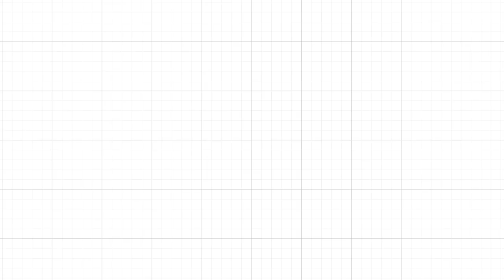[예원교회] 주일예배 설교(2부) - 평생 동역자! (사도행전 18:1~4) - 정은주목사 - 2023.09.03.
평생 동역자! (사도행전 18:1~4)

1 그 후에 바울이 아덴을 떠나 고린도에 이르러
2 아굴라라 하는 본도에서 난 유대인 한 사람을 만나니 글라우디오가 모든 유대인을 명하여 로마에서 떠나라 한 고로 그가 그 아내 브리스길라와 함께 이달리야로부터 새로 온지라 바울이 그들에게 가매
3 생업이 같으므로 함께 살며 일을 하니 그 생업은 천막을 만드는 것이더라
4 안식일마다 바울이 회당에서 강론하고 유대인과 헬라인을 권면하니라